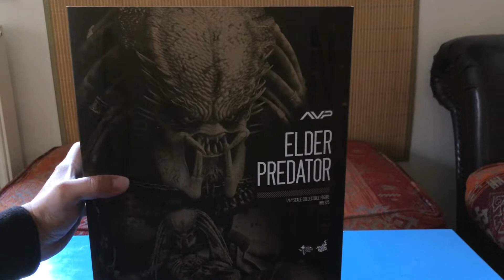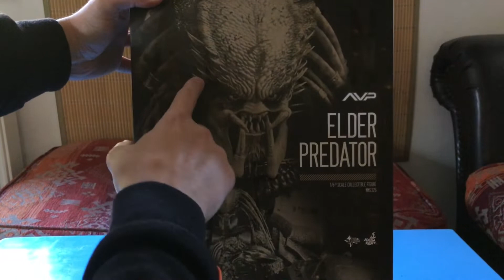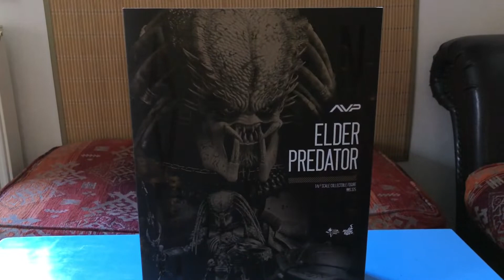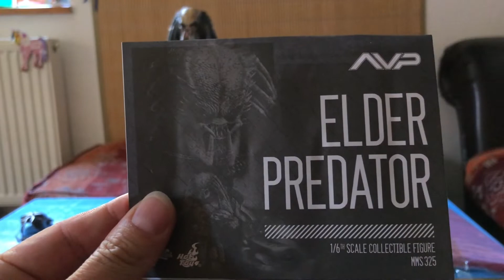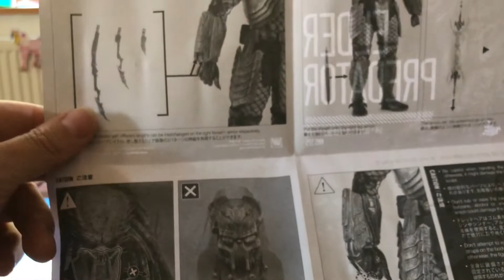Predator AVP Elder Hot toys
Predator Elder Clan Leader- Hot toys